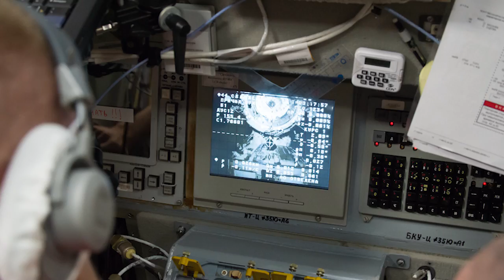Space to Ground: Double Down: 07/22/2016